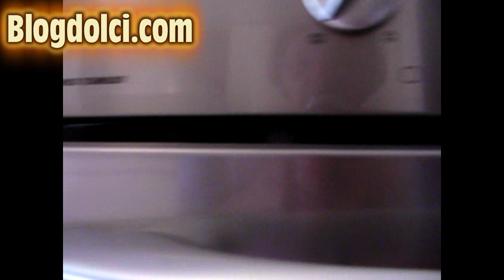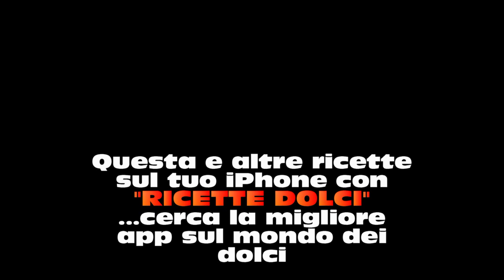Ricetta Bignè dell'ex pasticcere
Ecco la ricetta dei bignè da farcire con crema pasticcera, crema allo zabaione, crema al cioccolato ecc...

3 - Corso di pasticceria dalla A alla Z su Accademia Domani - Sconto di 119 euro con il seguente link
Ingredienti:

250 g acqua
125 g burro
180 g farina
2 g sale
6 g lievito
8 uova

Procedimento:

Unire acqua e burro in un pentolino e portare il tutto a ebollizione.

Aggiungere farina e sale continuando a mescolare per alcuni minuti.

Mettere la pasta nella planetaria ed aggiungere le uova, una alla volta, ed infine il lievito.

Mettere il composto nella sac à poche e creare i bignè sulla teglia ricoperta di carta da forno.

Infornare a forno ventilato a 200 gradi per 25 minuti, tenendo per gli ultimi 10 minuti di cottura lo sportello leggermente aperto.
Acquista qui gli attrezzi da pasticceria che utilizzo nella ricetta